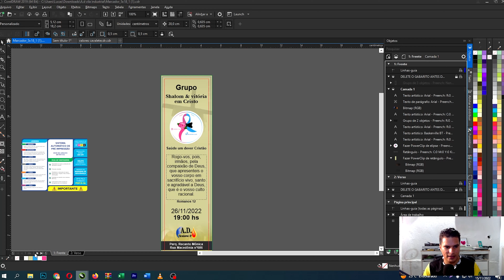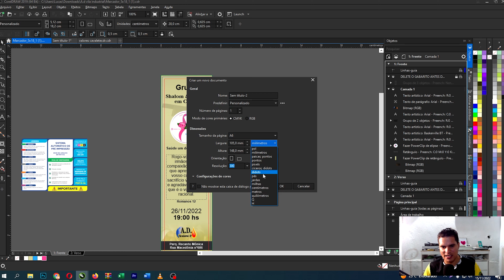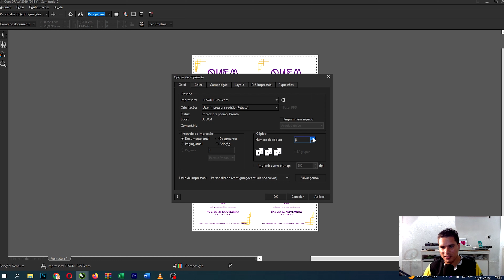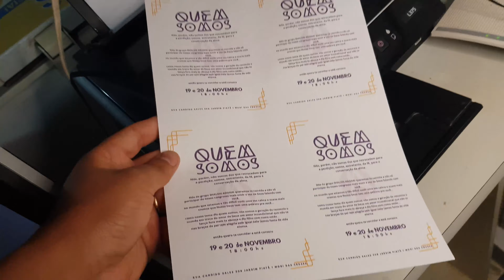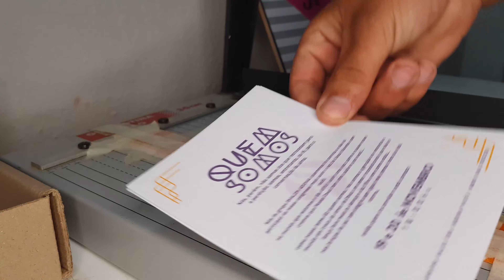Imprimindo FOLHETO Impressora jato de Tinta (SULFITE 90G)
Imprimindo Impressora jato de Tinta (SULFITE 90G)